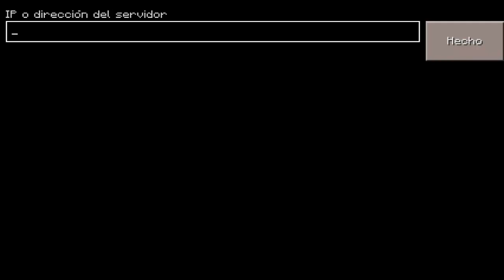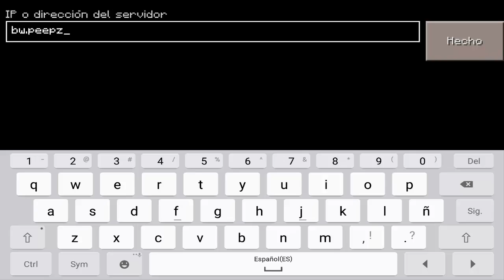SERVER DE EGG WARS PARA MINECRAFT PE 0.17.0 - SERVERS PARA MINECRAFT PE 0.16.0